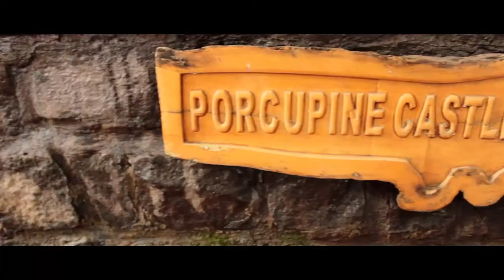Porcupine Castle Coorg | Travel vlog | Cinematic Travel Video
my travel video @porcupine castle coorg